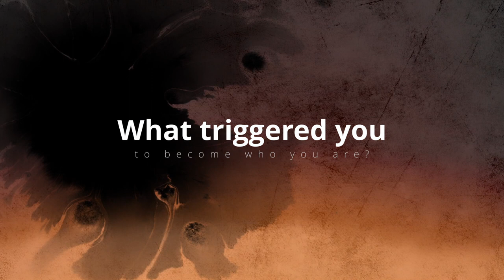INTERVIEW WITH ES DEVLIN - at E.A.T.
She is one of the world's hottest stage designers for artists such as Beyoncé, Kanye West, U2 or Lady Gaga. Her work, which comprises the design of the closing ceremony of the 2012 Olympics in London as well as events for Louis Vuitton, led her to become an artist herself.

Sie ist eine der weltweit angesagtesten Stage Designerinnen für Künstler wie Beyoncé, Kanye West, U2 oder Lady Gaga. Ihr Schaffen, welches die Gestaltung der Schlusszeremonie von Olympia 2012 in London bis zu Events von Louis Vuitton umfasst, führte sie zur Künstlerin, zu sich selber.